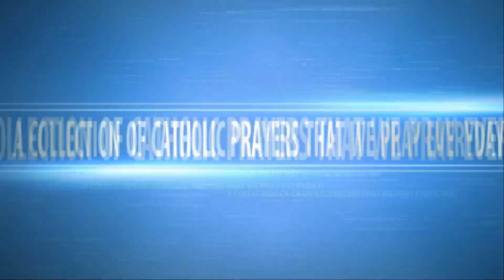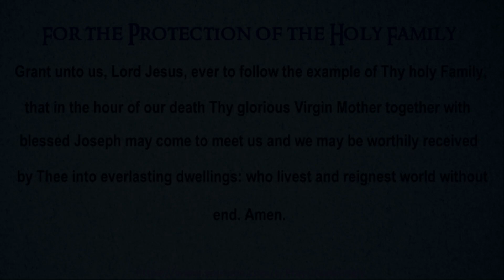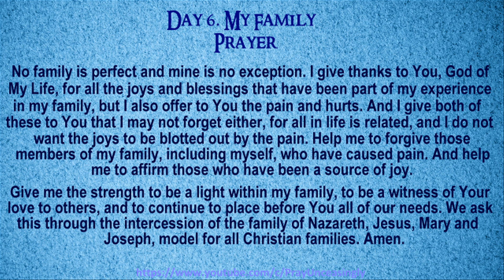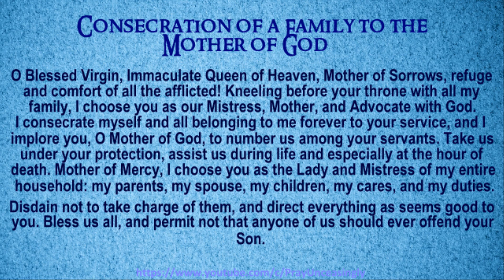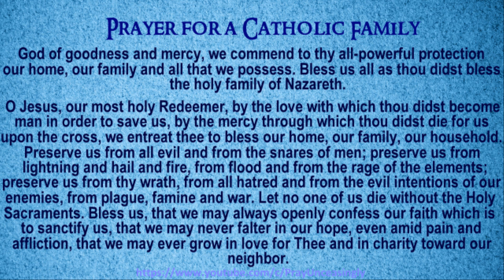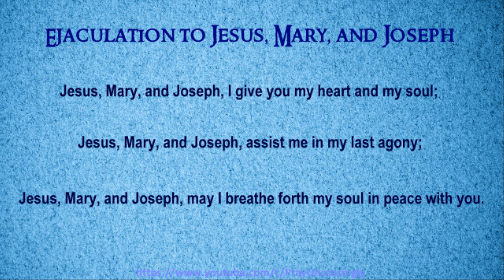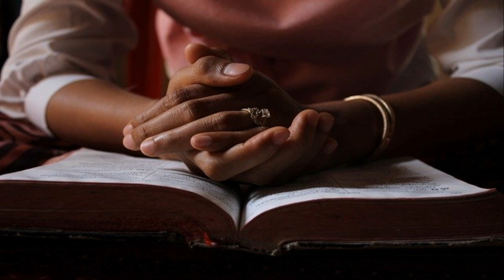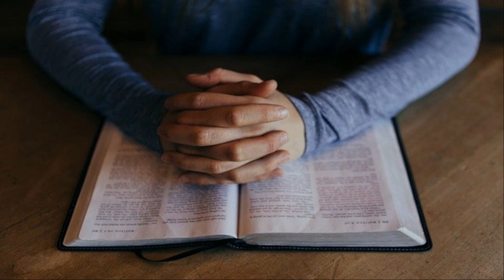SIXTH DAY- MIRACULOUS NOVENA IN HONOR OF THE HOLY FAMILY